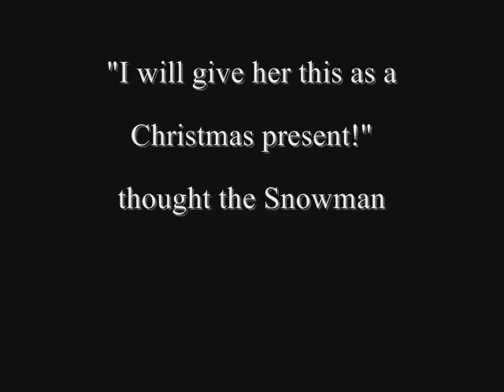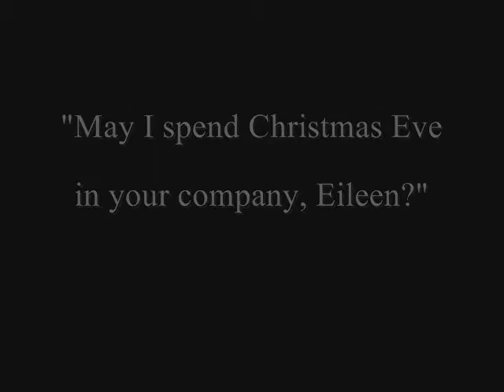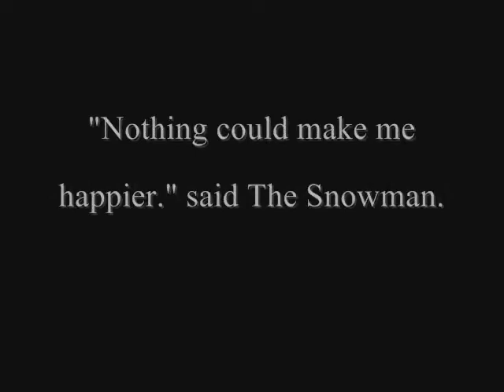The Winter Love Story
A silly, sweet romance about a couple spending Christmas Eve together. I shot this footage last year, didn't really intend on doing anything with it but it turned into this. Sorry 'bout the shoddy editing. Love you all! Enjoy your holiday!
By the way, I stopped by the house today and built Eileen for Mr. Snowman. It's my belief that no one should be alone during the holidays.